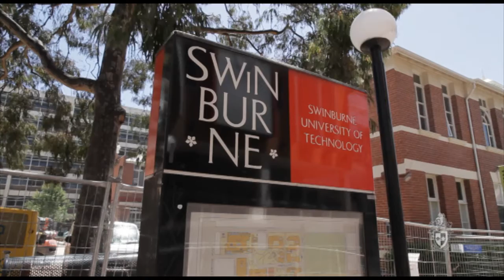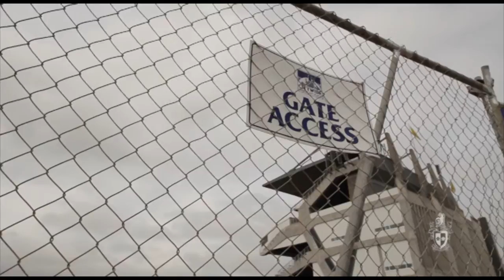Professor Peter Newton - Sustainable Living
Professor Newton discusses some of the current research being conducted at Swinburne's Institute for Social Research, that is focussed on the sustainability of our built environments.